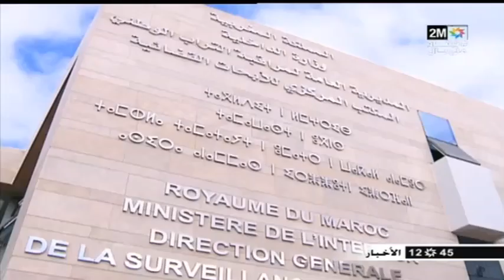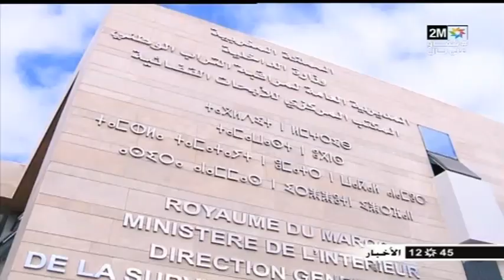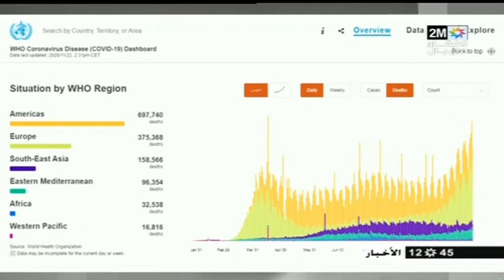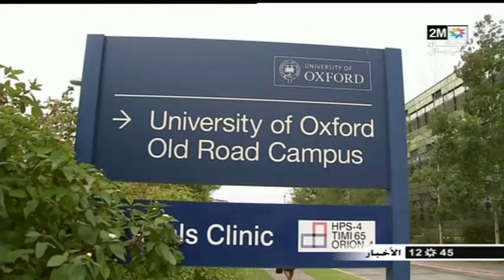اخبار المغرب اليوم 2m دوزيم - 23 نوفمبر 2020 info 2m maroc aujourd'hui akhbar alyawm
info soir 2m
info soir
2m maroc info
2m info soir
info soir aujourd'hui 2020
info soir france
info france
france 24
info maroc
info soir et actualités

maroc
akhbar maroc
akhbar 2020
maroc akhbar yawmia
2019
maroc akhbar yawmia
meknes
maroc
akhbar 24
maroc akhbar yawmiya
facebook maroc
akhbar yawmia fes maroc
akhbar yawmia tanger
maroc akhbar 2019
2m maroc akhbar maroc
akhbar
akhbar korona fi maroc
akhir akhbar maroc 2019
اخبار المغرب
اليوم
اخبار
المغرب
اخبار المغرب
العاجلة اليوم
اخبار المغرب اليوم 2m
اخبار المغربية اليوم
اخبار المغرب 2020
اخبار المغرب
رئيس الجزائر
اخبار المغرب
اليوم مباشر
اخبار المغرب اليوم 2019
اخبار المغرب العاجلة
2019

maroc
akhbar maroc,maroc akhbar
akhbar
maroc akhbar yawmia
akhbar 2m
akhbar2m
maroc news
maroc 2020
infos maroc
press maroc
korona maroc
tanger maroc
tendance maroc
akhbar al maghribiya
coronavirus maroc
virus corona maroc
coronavirus
corona
morocco
أخبار المغرب أخبار مغربيةakhbar
أخبار المغرب اليوم
اخبار المغرب
أخبار المغرب
المغرب
اخبار اليوم
عاجل
2m,الصين
كورونا
فيروس
كورونا
الحجر الصحي
chouf tv
maroc akhbar 2020
akhbar 2m 2020
akhbar lyoum